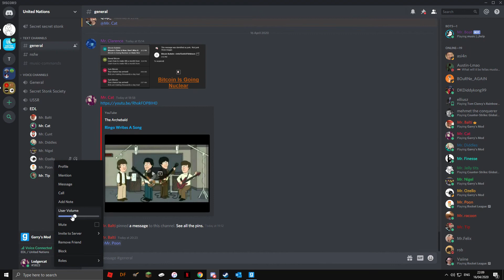GMod TTT - Mall Trip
With movie theatre role play cause we all enjoy that